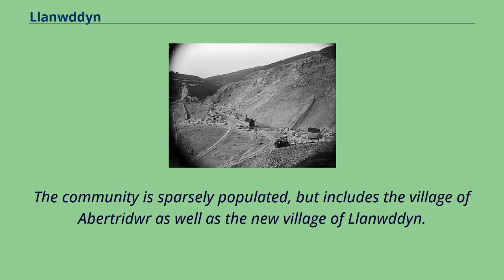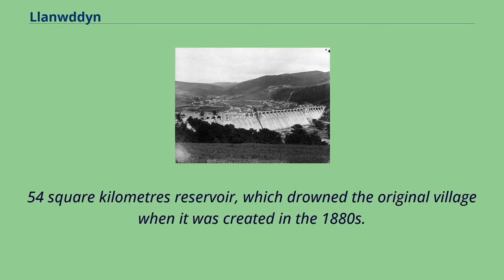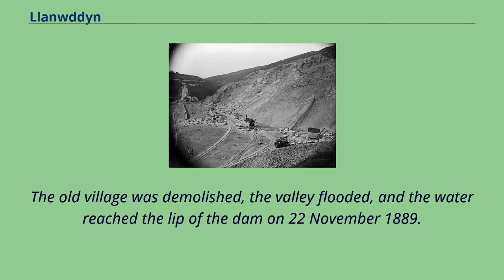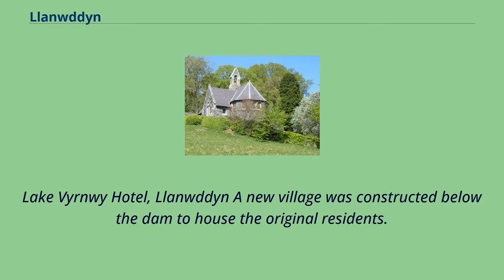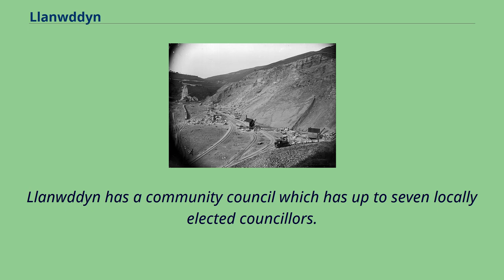Llanwddyn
The Quarry, Llanwddyn Llanwddyn （Welsh pronunciation （help·info）） is a village and community in Montgomeryshire, Powys, Wales.
The community is centred on the Lake Vyrnwy reservoir.
The original Llanwddyn village, about 2 miles （3.2 km） northwest, was submerged when the reservoir was created in the 1880s.
Llanwddyn borders the county of Gwynedd to the northeast, with the Powys communities of Llangynog and Pen-y-Bont-Fawr to the northwest, Llanfihangel-yng-Ngwynfa to the south east and Banwy to the southwest.
The community is sparsely populated, but includes the village of Abertridwr as well as the new village of Llanwddyn.
According to the 2011 census the community had 99 occupied households and a population of 257, with only 84 of the residents born in Wales.
This is a 17% decrease since the 310 people noted in 2001.
In 2011, only 38% of the population could speak Welsh, a decline from 60% in 2001.
The main feature of the community is the 4.
54 square kilometres reservoir, which drowned the original village when it was created in the 1880s.
Llanwddyn Dam c.
1885 under construction St Wddyn's Church, dating from 1888 By the mid-19th century the village of Llanwddyn consisted of thirty seven houses, a church and two chapels, three pubs and several shops.
The population of the parish had dropped from 668 in 1831 to 443 in 1871.
In 1873 the local vicar, Reverend Thomas H. Evans, published a mass of information about Llanwddyn in Volume VI of the Montgomeryshire Collections.
He described the abundance of water with, for example, one third of the valley being regularly under water during the winter.
In 1877 the expanding English city of Liverpool identified the Vyrnwy Valley as a suitable site for a reservoir to supply fresh water to its citizens.
A parliamentary bill was drawn up to authorise the construction of a dam and reservoir.
The population of...